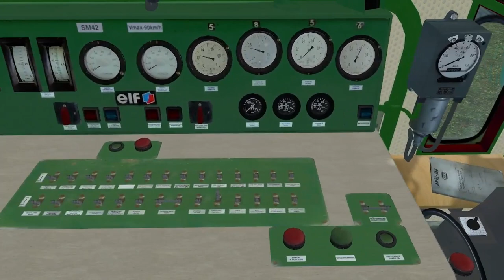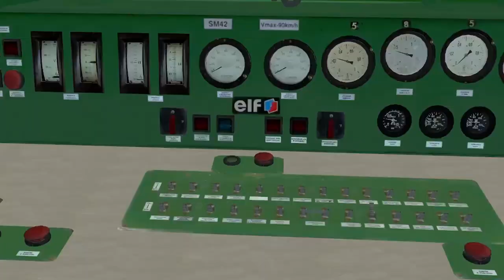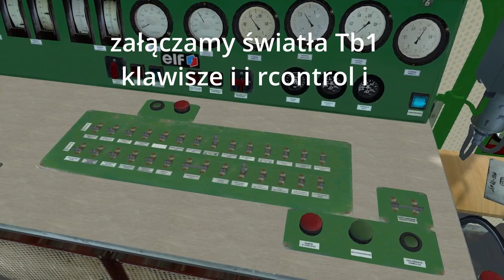[MaSzyna Poradnik] Jak odpalić SM42 | KarwoskiPL | MaSzyna 23.04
(Ja informuje, że nadal żyje)
Dzisiaj, w tym poradniku będzie odpalanie Stonki (SM42).

(Strona w trakcie tworzenia)